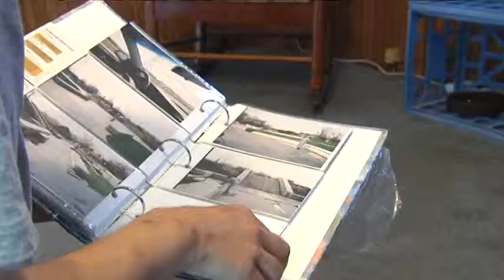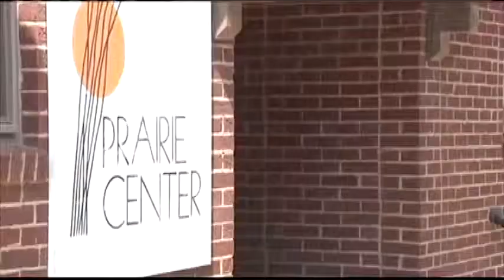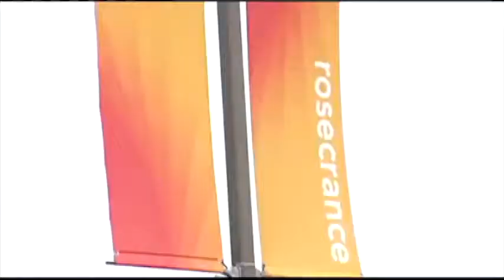HEROIN BOTH TAG INTRO